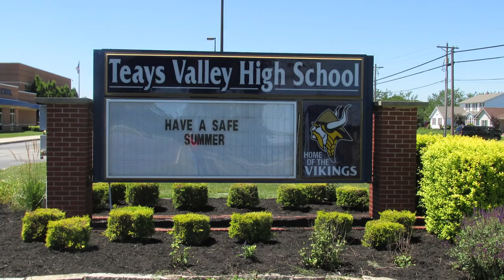Top 10 Best Places To Live In The South Eastern United States.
Today we look at the best places to live in the South Eastern Section of the United States.
Florida, Georgia, Mississippi, South Carolins, North Carolina, West Virginia,  Alabama, Tennessee, and Kentucky.

                                 20449 SW Tualatin Valley Hwy
                                 # 354

Travel essentials:
Sling Bag